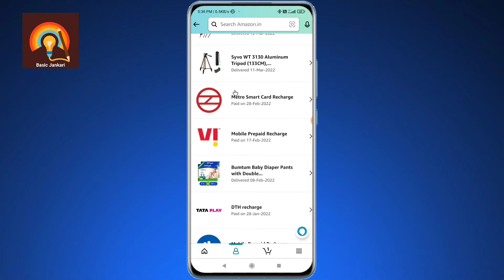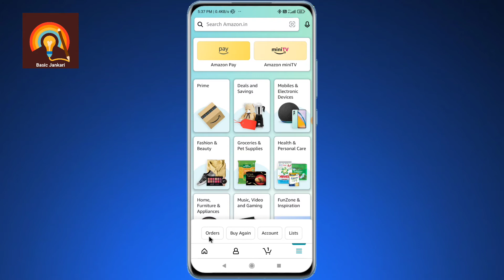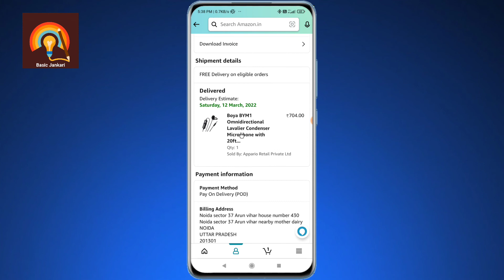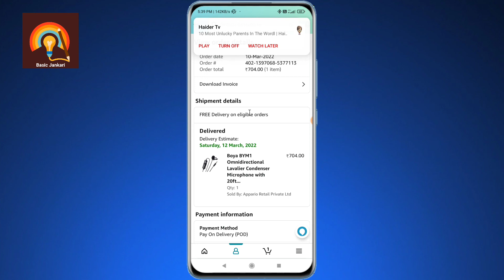Amazon se order history delete kaise karen | how to delete amazon order history